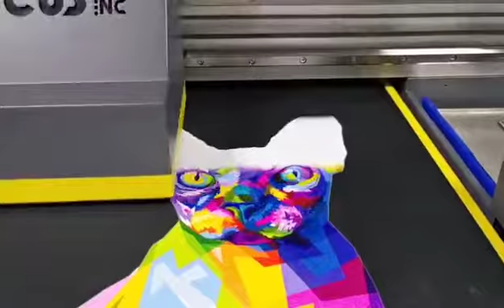Athena Jet Plus black Tshirt printing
Black Tshirt printing
Printing size 60x40cm
White ink circulation system